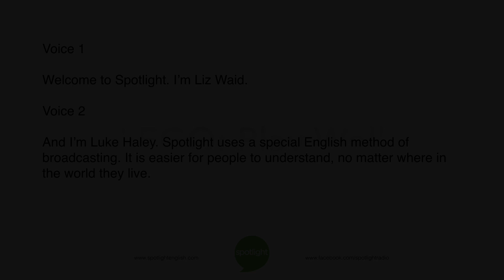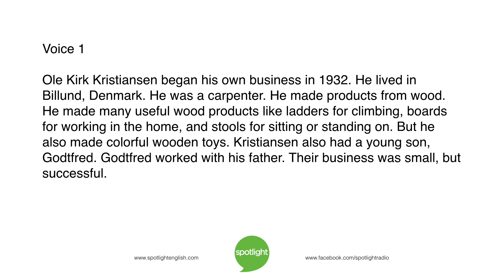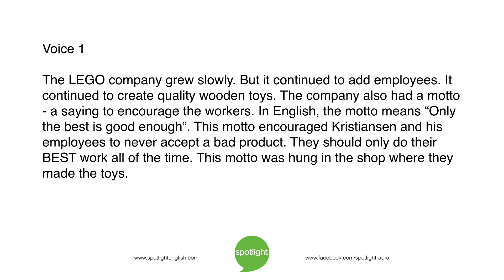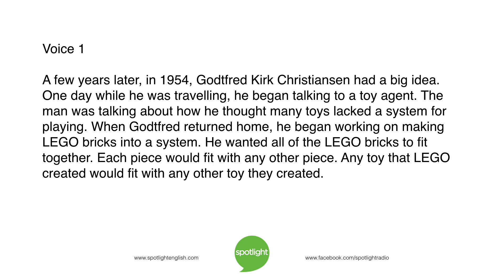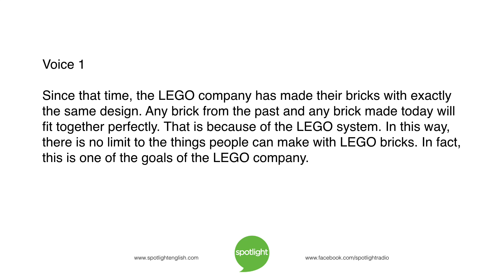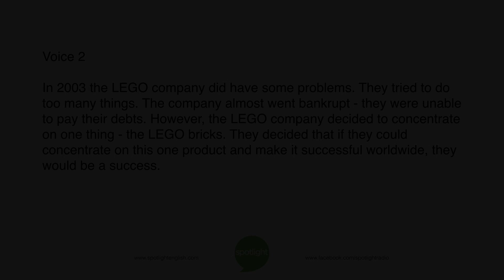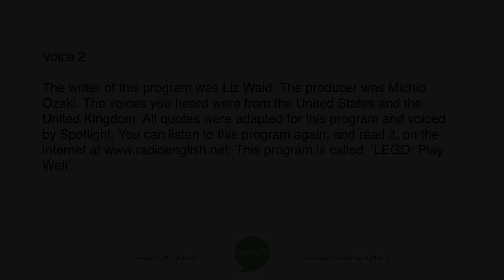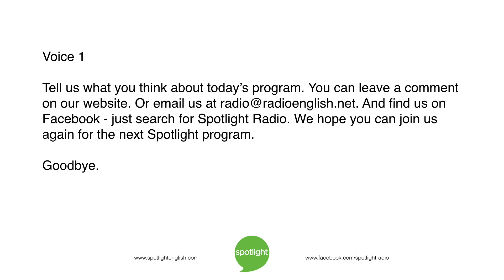LEGO: Play Well | practice English with Spotlight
Liz Waid and Luke Haley look at the story of how a small business became the second biggest toy company in the world.